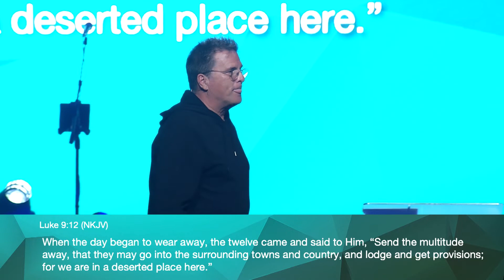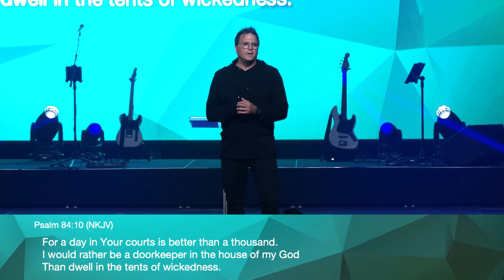Sunday April 25th | Pastor Bill Scheer | Guts Church